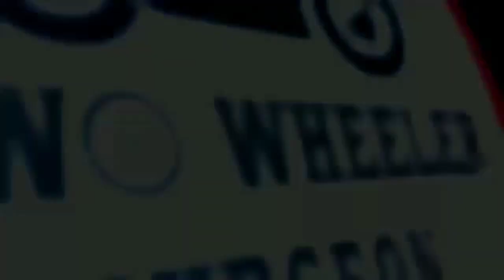TVS star city How to fix valve wheel timing